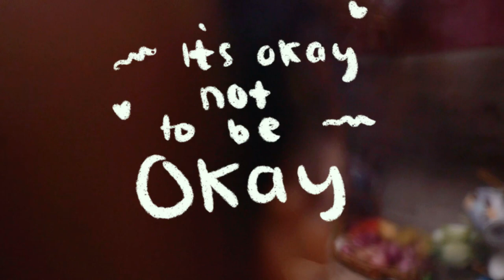I made 10 types of Indian rotis | 1O प्रकार की भारतीय रोटियाँ | Indian roti/flat bread collection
Aaj ke video mein hum laye hain ek bahut hi mazedaar challenge jahan main ek hi baar mein 10 tarah ke Indian Rotis banane ki koshish karengi. Toh chaliye, seekhte hain aur enjoy karte hain diverse Indian Rotis ke is safar ko. Har roti ki apni khaas baat hoti hai aur aaj aapko ye sab mere style mein dekhne ko milega!

10 Types of Indian Rotis:

1. Missi Roti: A flavorful flatbread made with a blend of gram flour and spices.
2. Bajra Roti: A gluten-free option crafted from millet flour, perfect for a healthy diet.
3. Ragi Roti: Nutritious bread made from finger millet, ideal for weight watchers.
4. Chawal Roti: Delicate rice flour bread that's a staple in several Indian households.
5. Besan Roti: A protein-rich chickpea flour bread, known for its distinct taste.
6. Suji Roti: Crispy and light, made from semolina, adding a unique texture to your meals.
7. Maida Roti: Soft and fluffy, crafted from all-purpose flour, a delightful accompaniment to any curry.
8. Aata Roti: The classic whole wheat bread that's an everyday essential in Indian cuisine.
9. Tandoori Roti: Baked in a clay oven, this bread is smoky and irresistible.
10. Mixed Multigrain Roti: A hearty and healthy choice packed with the goodness of multiple grains.

Rotis, a quintessential component of Indian cuisine, are more than just a form of bread—they are a cultural staple that varies wonderfully across regions. Made primarily from ground whole wheat flour known as atta, rotis are traditionally rolled out flat and cooked on a tava (iron griddle), often puffed up directly over a flame. The beauty of rotis lies in their simplicity and the incredible variety they offer. From the plain but versatile phulka, which puffs up into a perfect sphere on an open flame, encapsulating a steamy layer inside, to the richly spiced Missi Roti, incorporating gram flour and fragrant spices, each type offers a unique taste and texture. Rotis can also be made from other grains like bajra (millet), ragi (finger millet), and even rice flour, each lending its distinct health benefits and flavors to the palette. Whether it’s a daily meal or a special occasion, rotis are celebrated across India, often served with cooked vegetables, lentils, or meats, making them an indispensable part of Indian dining.

Free ways to Show Some Love to Our Channel:
✅ Share the Goodness with your friends & family 🤝